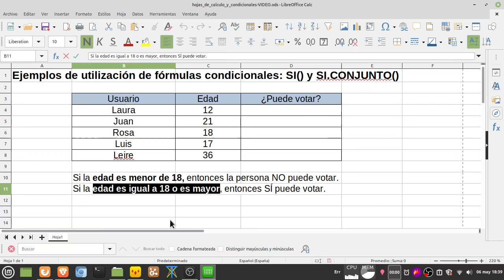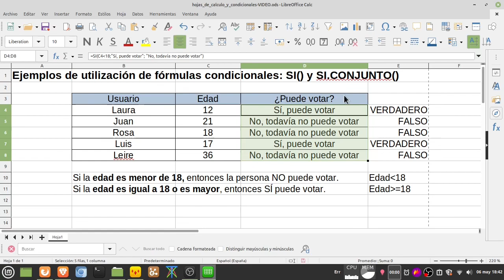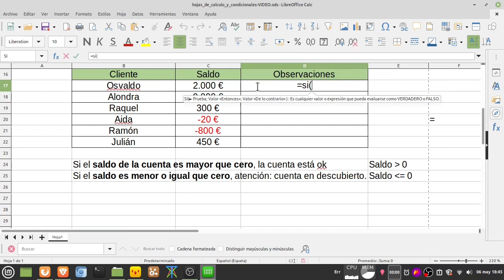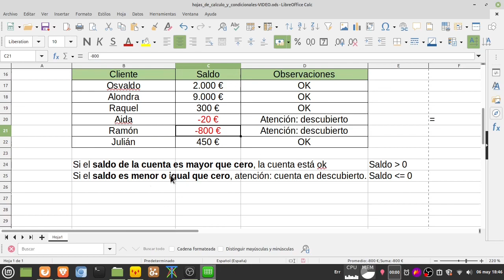Libre Office Calc: uso de fórmulas condicionales con la función SI( )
En esta videoexplicación vemos como utilizar fórmulas condicionales en Calc, el programa de hoja de cálculo de Libre Office. En particular utilizamos la función SI(), para condicionales simples, aplicándola a dos ejemplos.